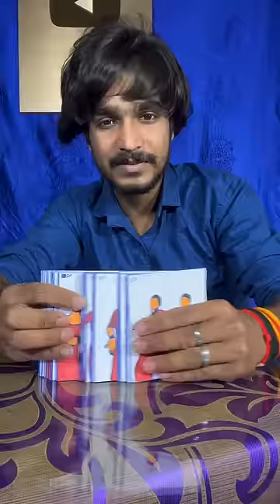🙈Badal Barsha Bijuli🔥/